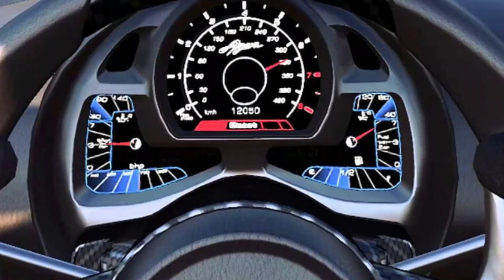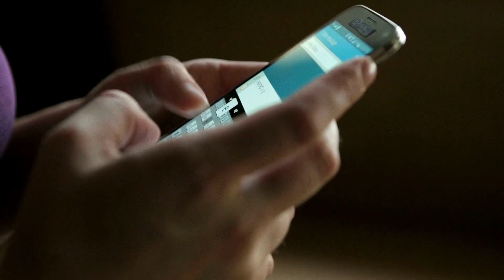Most Expensive Luxury Cars Worldwide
We create a daily dose of extravagance. Here at LuxeUnveiled, we aim to create top quality videos about luxury fashion, exquisite jewelry, lavish vacations, luxury cars exclusive events, and premium dining in cosmopolitan cities and luxury resorts! Our goal is to focus on providing our audience with the latest trends and unparalleled experiences that are going on in the world of luxury living.

Dive into the lap of opulence as we unveil the world's crème de la crème of automotive luxury. Join us in exploring the Most Expensive Luxury Cars in the World, a showcase of unparalleled sophistication and cutting-edge technology. From iconic classics to the latest marvels, buckle up for a ride through the epitome of automotive extravagance and join the elite in their exclusive collection of high-end automobiles.

Prepare for an adrenaline-pumping journey through the realm of automotive opulence. Our latest video reveals the most coveted and Most Expensive Luxury Cars in the World, where speed meets elegance. Explore the pinnacle of automotive engineering, witness breathtaking designs, and experience the sheer power of these prestigious machines. Join us for an exclusive ride into the world of high-end luxury on four wheels.